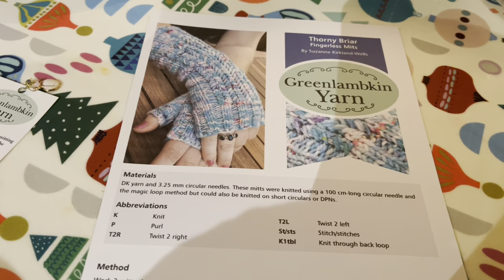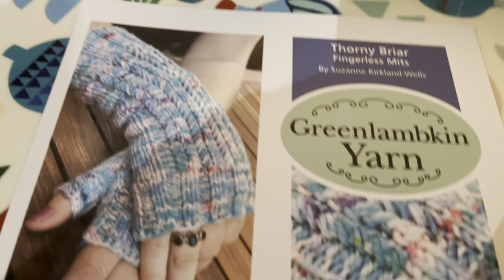Greenlambkin’s Vlogmas Day 7!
A daily account of all my crafty Christmas activities!

Greenlambkin’s Christmas Blues - Wendy Kirkland
Elven Jig - wendy Kirkland